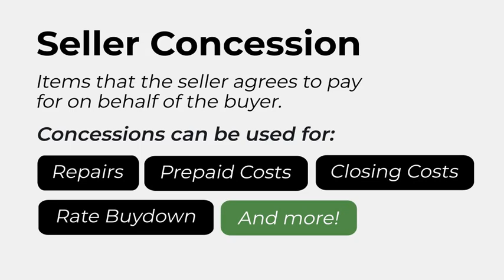Seller Concession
Every second counts in the housing market when there's so much demand for a relatively low supply of homes. DM me to learn more about how getting pre-approved before starting your home search will make you agile enough to snatch up your dream home before anyone else can.

Ebby Halliday
The Shuler Group
Billy Shuler